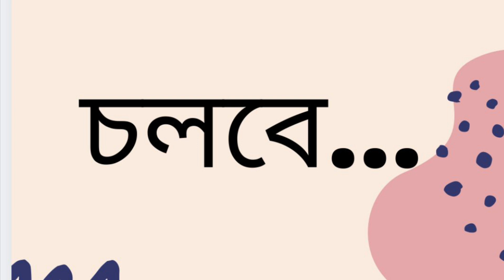পূর্ব-পশ্চিম | সুনীল গঙ্গোপাধ্যায় | 118/140 | Poorba-Pashchim | Sunil Gangopadhyay | Bangla Novel